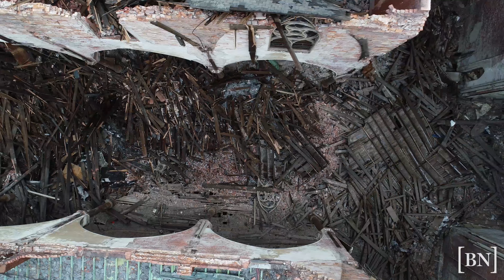BNDrone: Church of the Transfiguration roof collapse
The landmark Church of the Transfiguration on Sycamore Street sustained severe damage in a wind storm on Nov. 15, 2020 resulting in the total collapse of the building's roof.